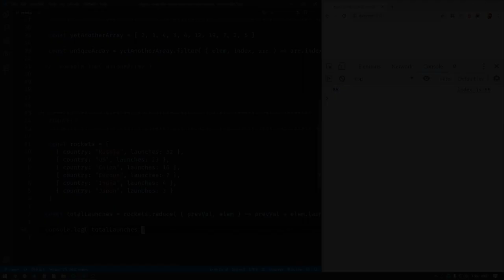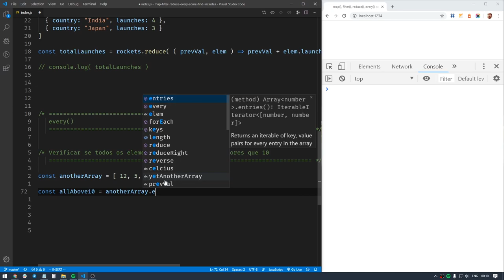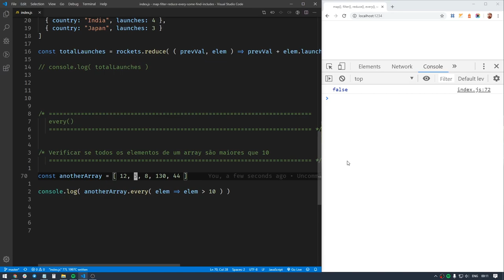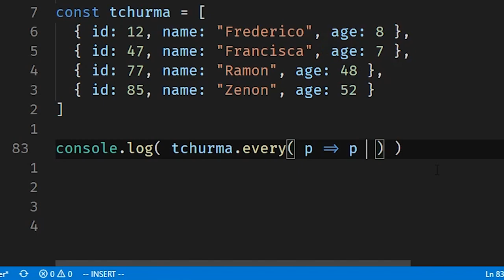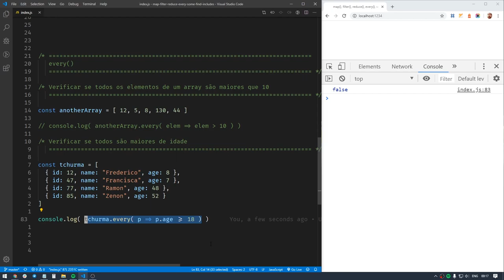Funções de Array JavaScript - Aula 4 - every()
[SÉRIE ESPECIAL] Funções de Array JavaScript - Aula 4 - every()

No quarto vídeo da série sobre as principais funções JavaScript para se trabalhar com arrays, você verá every().

Use every() quando: é preciso testar se todos os elementos de um array passam por um teste específico (que é uma função). Em outras palavras, use every() para testar se se tudo dentro de um array corresponde a um critério determinado.